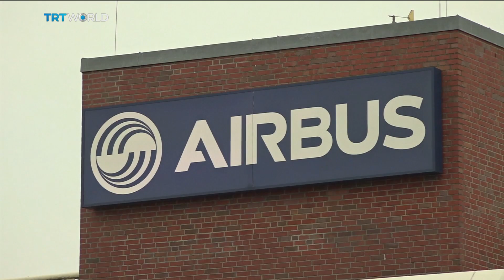Airbus A380: Airbus to halt A380 production in 2021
It's the end of the line for Airbus's ambitious A-3-80 super jumbo, which was supposed to revolutionise air travel. The European aviation giant has begun the initial descent to end the biggest project in the company's history. The double-decker broke records when it first entered service in 2007. But as Paolo Montecillo explains, a shift in the aviation industry has kept the plane from reaching new heights.